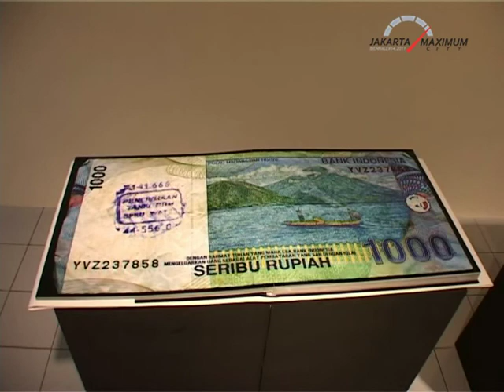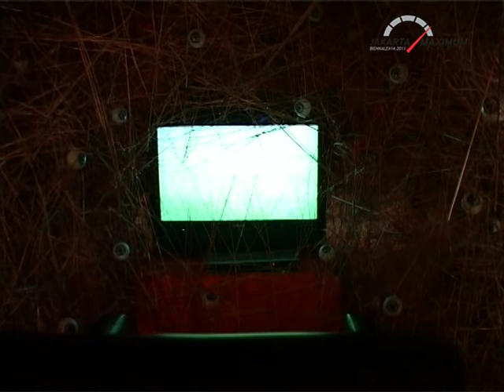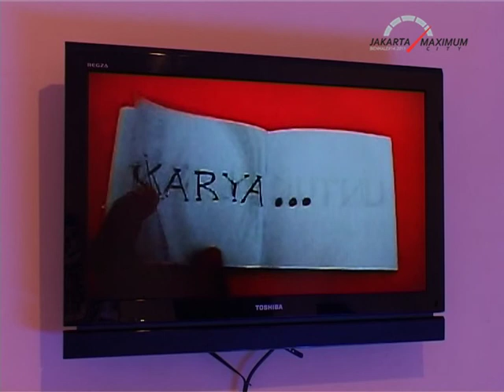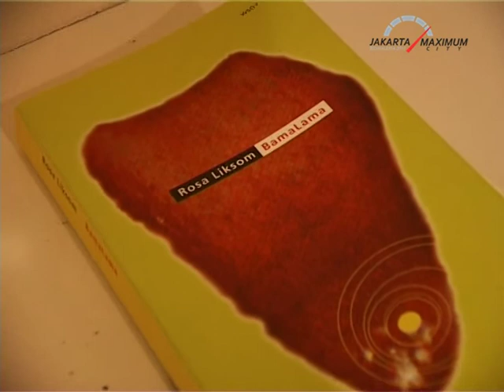KARYA PARA SENIMAN di Galeri Cipta 2 TIM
Dewan Kesenian Jakarta
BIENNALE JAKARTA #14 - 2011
"Jakarta Maximum City"